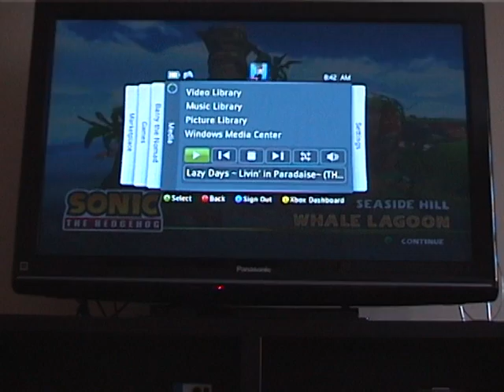Sonic & Sega All-Stars Racing Custom Soundtracks - Big the Cat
Big races to his favorite tune!